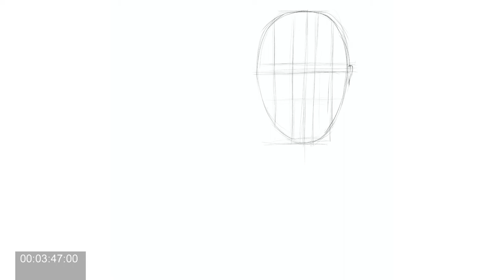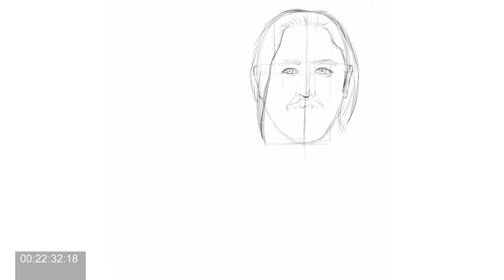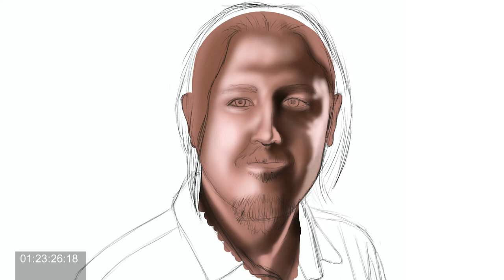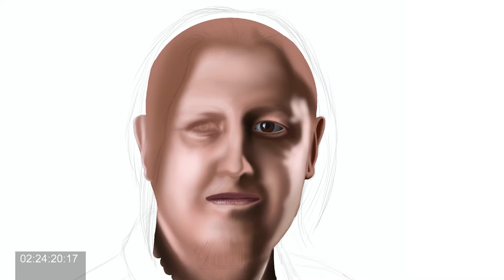SELF-PORTRAIT / iPad Pro & Procreate Portrait Painting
Like almost every artist, I couldn't have painted my own self-portrait. I completed it in about 7 hours and 40 minutes using the iPad Pro and Procreate program. I hope you will like it. Have a good time.

Hemen her sanatçı gibi bende kendi otoportremi çizmesem olmazdı. iPad Pro ve Procreate programı kullanarak yaklaşık 7 saat 40 dakikada tamamladım. Umarım beğenirsiniz. İyi seyirler.